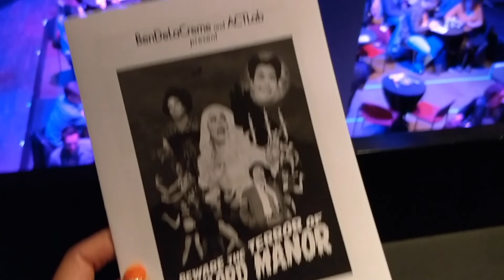Paranormal Investigators & BenDeLaCreme || Vlogoween 2018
🎃  VLOGOWEEN 2018 DAY 13 & 14 🎃

We were suddenly thrust into the world of paranormal investigation, and learned we can survive a horror movie by befriending the spooky ghosts. Also, BenDeLaCreme's show in Seattle is amazing, go see it!